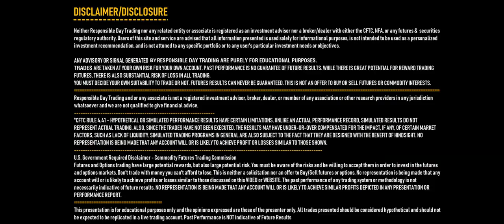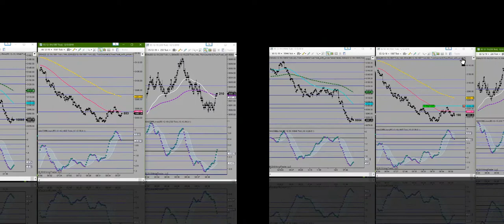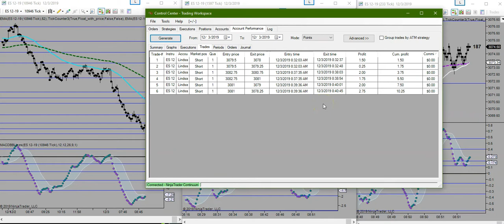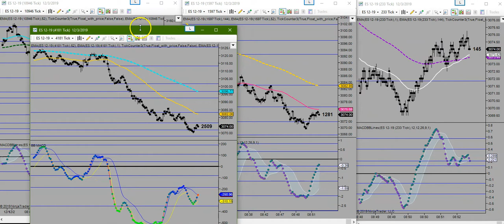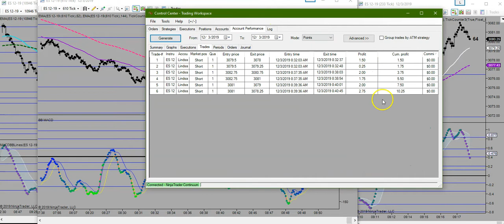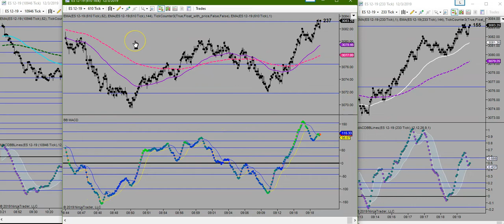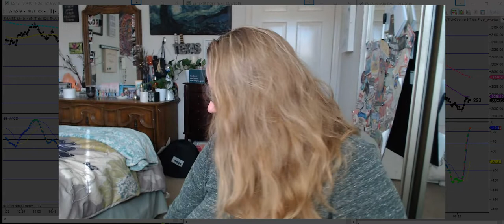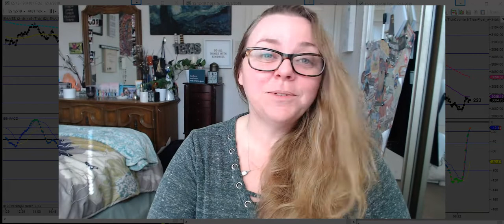Responsible Day Trading BACK AT IT with the EMini SP500 ES +10.25 Points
Hey yall!!!  I’M BACK!!  I’m feeling like a whole new person!!  My brain feels on point and my body is DEFINITELY recovering.  Dr told me to wait another month before I pick up anything over 15 points (that means the kids are carrying the groceries!!! YUP!!) but otherwise--- things are on the up and up! Well, for me at least—not quite so much for this market ha!

About that market--Whew!!  It suuuure has been moving the last 2 days and I sure didn’t get to play with a lot of it! I did take 1 trade yesterday that equaled a whopping 1 point for 2 contracts but the word is definitely out that I’m feeling better and ready to be back on top of my game because I had a ton of things come up yesterday.

Its all good though—there is a time and place for everything and what you put your mind on is what you’ll bring about.. I couldn’t stop thinking about the things I wanted to get done other than trading yesterday and lots of those things dropped right off in my lap.  So it was either take care of them or let my mind remain unfocused. I chose to focus on what needed to be done at that moment and come back to trading when I was able to put my whole mind into it.

Today was a good run back in though.. Things were moving a little fast for my brain to stay in check and catch the things I was seeing, so I let a LOT pass and by the time I really gave in to losing my focus.  Believe it or not, focus is a skill that I have to work on constantly.. Sometimes I find myself focusing on focusing lol!! it was time to shut it down and hit up my last meeting with the surgeon.  We laughed, we cried, we said our goodbyes—well, not really.. We laughed a little then I scooted on out of there hoping to never meet her under circumstances like that again!

Back to playing the catchup game!  I had a LOT of time to think over the last few weeks about where I want to grow next and exactly how to get there so I know exactly where my “extra time” will be going over the next few weeks and months and its time for me to start working on them right now!

Much love good people!  Thank you for all the wonderful messages and love I’ve gotten over the last few weeks…. It truly means more to me than you could ever know :)